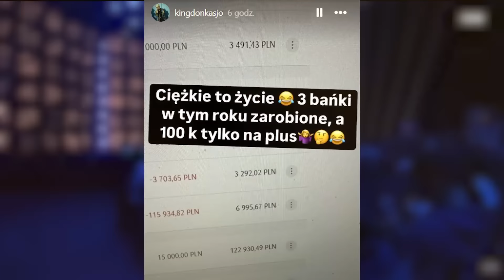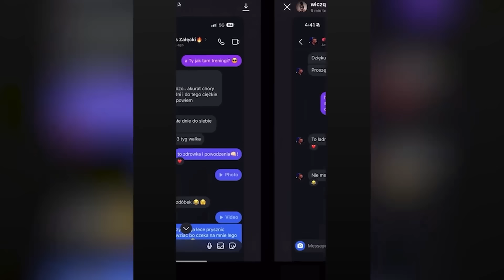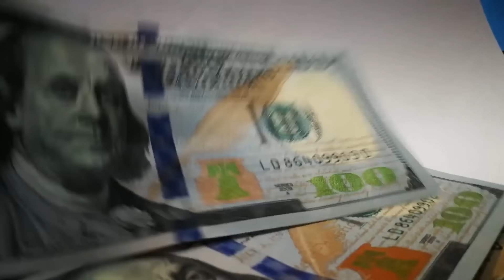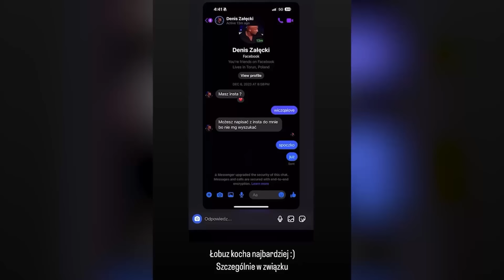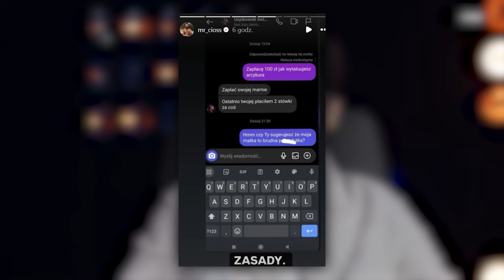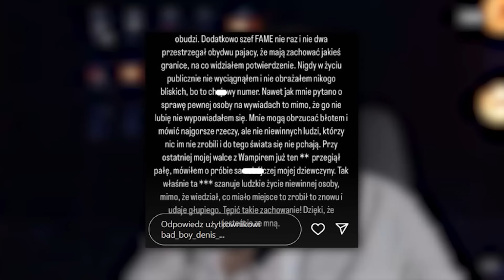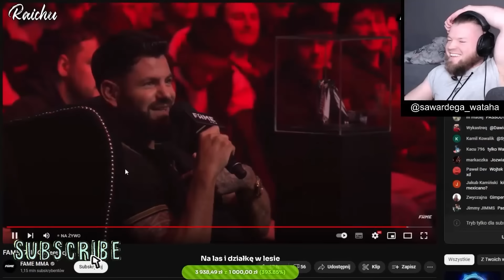WOJTEK GOLA ROZWAŻA SPRZEDAŻ UDZIAŁÓW W FAMÈ! (ZAŁĘCKI, MARCOŃ, KASJ0, OKNIŃSKI, PRIME)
ROZDZIAŁY:
00:00 - 00:50 - OLBRZYMIE PRZYCHODY I NIE MNIEJSZE KOSZTY KASJUSZA W SKALI ROKU
00:51 - 03:22 - OKNIŃSKI NIE WIERZY W WYGRANĄ WAMPIRA Z DON DIEGO + OSTRO O FERRARIM
03:23 - 04:32 - TAŃCULA ZDRADZA SWOJĄ PARTNERKĘ? OSTRE ZARZUTY ALANIKA
04:33 - 05:17 - MOCNA OBSADA GALI PRIME 10?
05:18 - 08:18 - OLBRZYMIA AFERA NA F2F FAME. DENIS WYCHODZI ZE STUDIA PO SUGESTYWNEJ HISTORII MARCONIA
08:19 - 09:50 - ZAŁĘCKI ŻĄDA WYJAŚNIENIA SYTUACJI Z F2F I DEKLARUJE, ŻE ZAWALCZY
09:51 - 11:09 - NATAN I CIOS KONTYNUUJĄ OFENSYWĘ WOBEC DENISA, BAD BOY ODPOWIADA
11:10 - 11:53 - DENIS ZAPOWIADA WYJĄTKOWĄ BRUTALNOŚĆ W KLATCE
11:54 - 13:14 - MŚCIWUJEWSKI PRZEPROSIŁ DENISA ZA POSTAWĘ NA F2F
13:15 - 17:27 - WOJTEK GOLA OPUSZCZA SZEREGI FAME? LICZNE POGŁOSKI I KOMENTARZ SAMEGO WŁODARZA
17:28 - 17:45 - ZAKOŃCZENIE (INFLU NEWS)